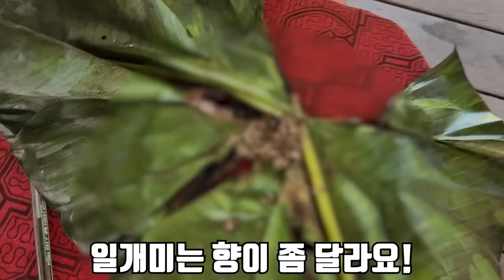아마존에서 이 덩어리는 절대 먹지 마세요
오늘은 아마존에서 나무에 붙어있는 거대한 덩어리를 먹어 봤습니다!
이 덩어리 안에 신기한 녀석들이 살고 있는데 맛은..음..먹지마세요..ㅎㅎ
라랑해요!